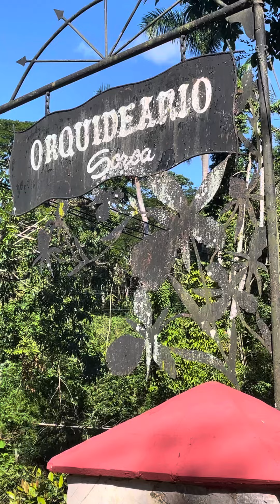Orchids in Soroa Town, at Cuba.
Is a beautiful place in Cuba, at Artemisa Province, there are many orchid varieties, here you will can enjoy to the nature and a big waterfall.